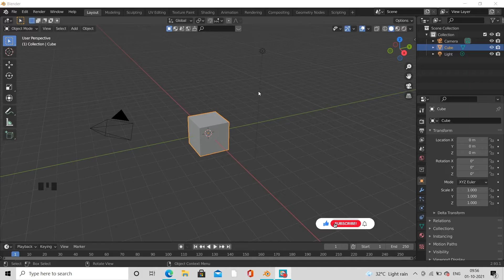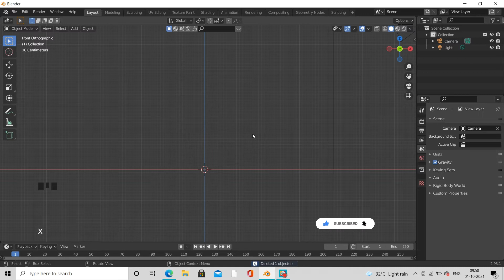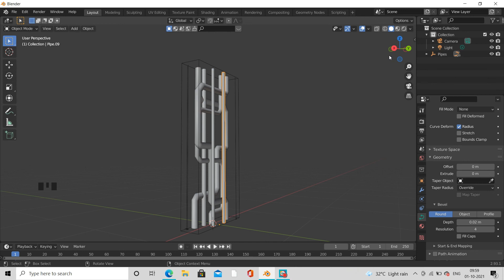Free Blender Pipe Night ware Addon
*THANKS FOR WANTCHING*